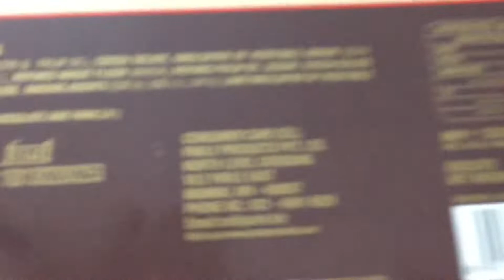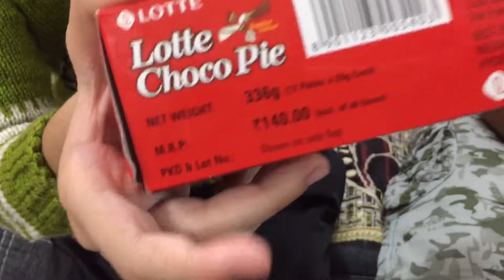Lotte Choco Pie VS Milano Choco Delight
In this video Keshu and Saksham are going to do comparison between Lotte Choco Pie and Milano Choco Delight.